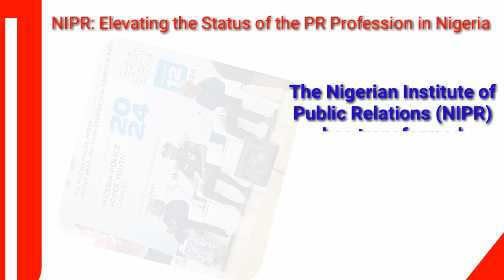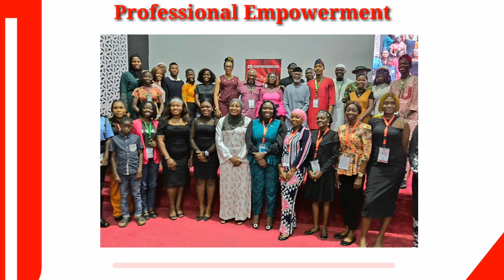NIPR: Revolutionizing the PR Industry in Nigeria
NIPR: Elevating the Status of the PR Profession in Nigeria
Following his tireless advocacy for professionalism in Public Relations, Dr. Ike Neliaku was unanimously elected as the President of the Nigerian Institute of Public Relations (NIPR) on August 25, 2023. Under his leadership, NIPR has leveraged cutting-edge PR strategies to significantly elevate the PR profession's status in Nigeria.

Notably, NIPR has achieved several milestones, including:- Ensuring that only certified PR practitioners are appointed as spokespersons for major organisations in the public and private sectors, registering an unprecedented 2,040 new members within just eight months of the new Governing Council, and securing the mainstreaming of Public Relations as professional in the public service, demonstrating a significant increase in interest and participation in the profession.